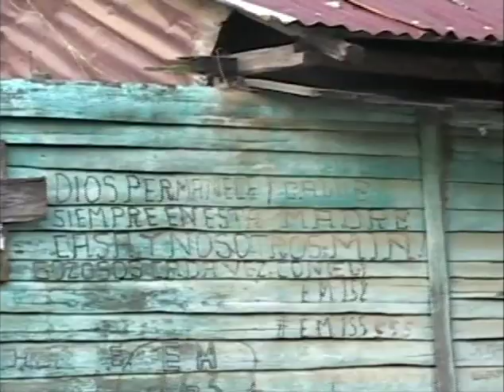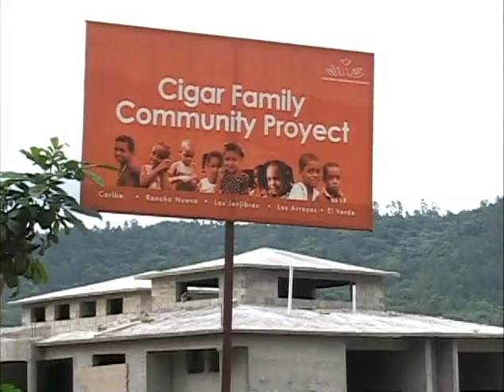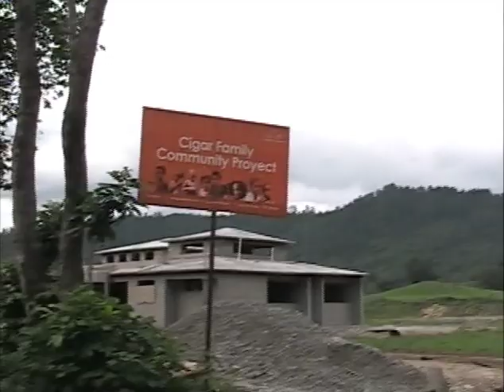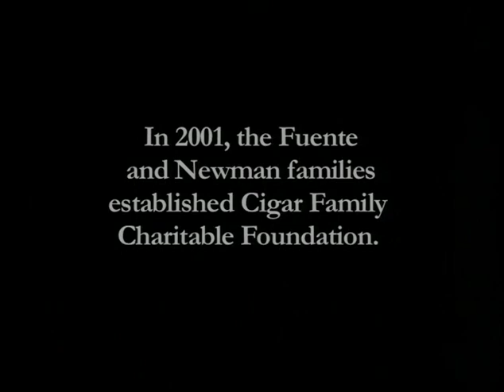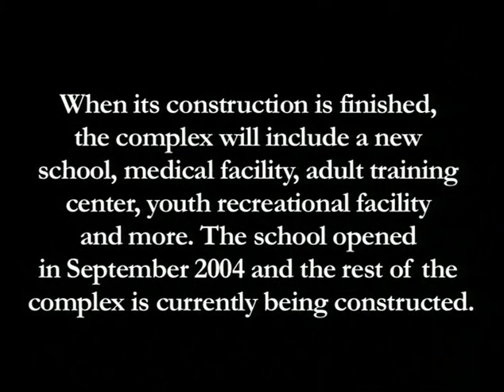Construction of the Cigar Family Community Project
In April 2004, Carlito Fuente talked about his plan for the Cigar Family Community Complex in his video interview by Keith K. Park, Founder and President of Prometheus - God of Fire.